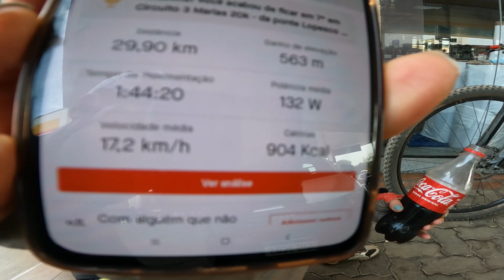Treino de subida, pedal 3 Marias |Pedal dos Pebas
INSTAGRAN: @PATRIQUEECARLA
INSTAGRAN @PEDALDOSPEBAS